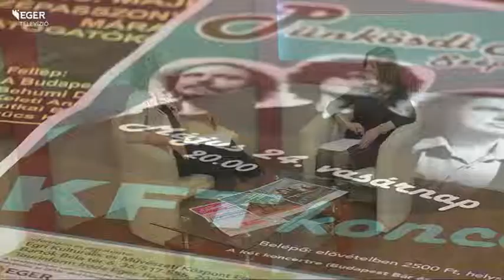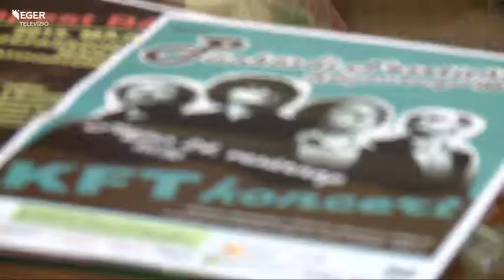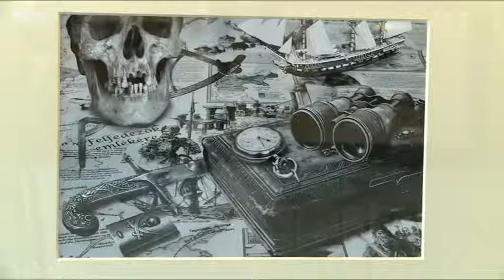Kultúrkorzó – 2015.05.13.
- Pünkösdi fesztivál Egerben